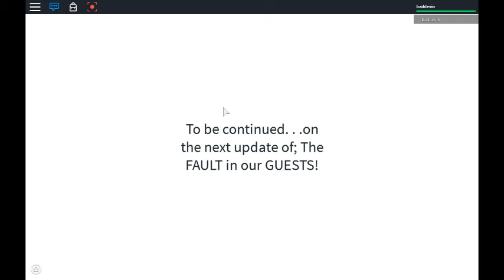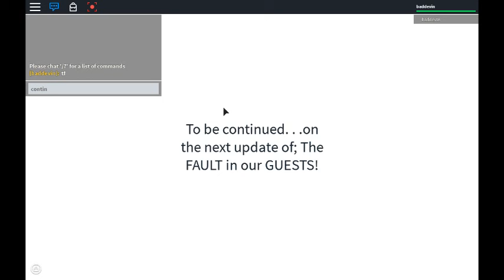Roblox-The FAULT in our GUESTS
beta Note anything isn't official in here could change